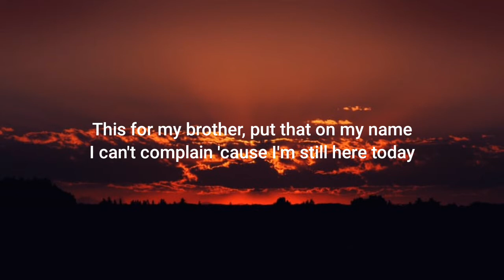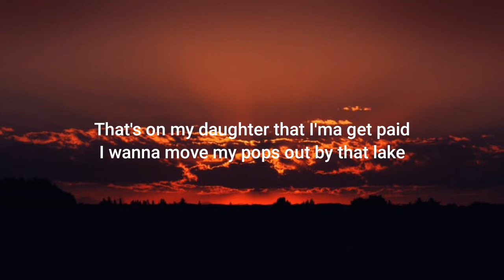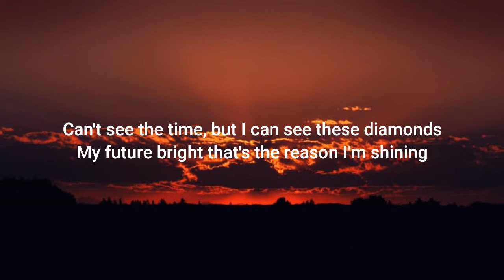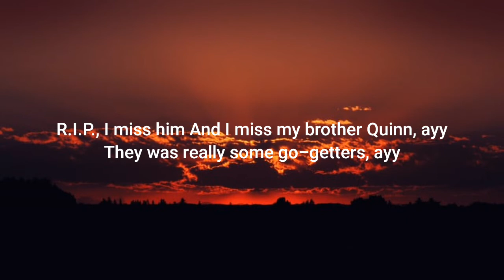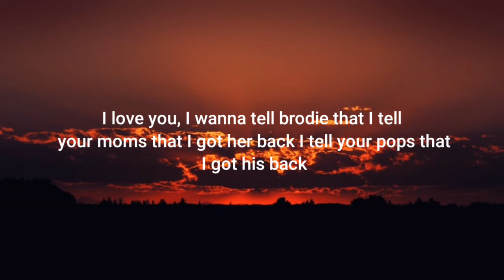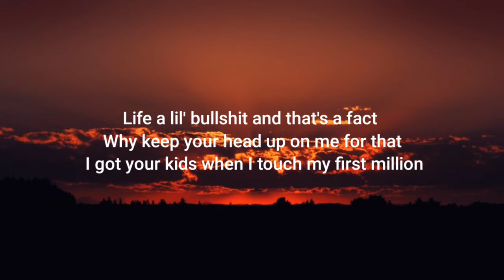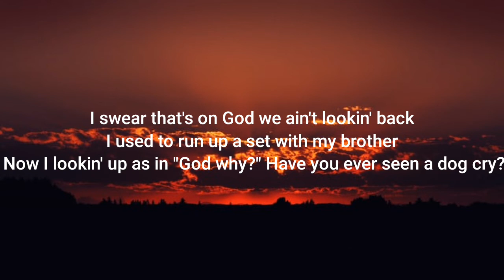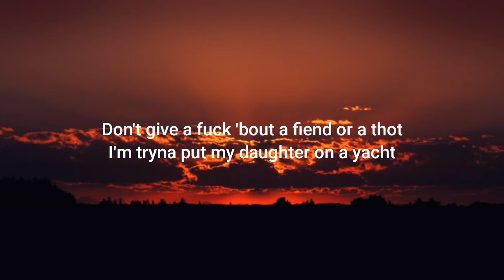Daddex - Homecoming (Lyrics)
Lyrics : Homecoming

[Intro]
Yeah

[Verse]
I was outside tryna stay out the cage
Who knew the police who get in my way
I'm in the house, you know that I ain't safe
I can't go out without looking both ways
Ride 'round the corner where I used to skate
after school and play ball everyday
This world got colder the second you left
Tried to move forward, but tears on my face
Gotta thank God for the time that he gave
This for my brother, put that on my name
I can't complain 'cause I'm still here today
That's on my daughter that I'ma get paid
I wanna move my pops out by that lake
I want my nephew and niece to be straight
I want my mom with no stress on her plate
I want my grandmother to know I was great
Everyday I think 'bout what it's gon' take
I'm on my way to put racks in the bank
I pull up in a Wraith
Then hop out with on a private plane
Can't see the time, but I can see these diamonds
My future bright that's the reason I'm shining
Can't do the fake and I ain't got the time and
I'm tryna take a trip and change the climate
R.I.P., I miss him
And I miss my brother Quinn, ayy
They was really some go-getters, ayy
We was trappin' out the city, ayy
Pull up on me with the set
 shop it up just like the old days
I'm still stuck up in my old ways
Sometimes people never go and change
I wish that I could bring Cosey back
I love you, I wanna tell brodie that
I tell your moms that I got her back
I tell your pops that I got his back
Life a lil' bullshit and that's a fact
Why keep your head up on me for that
I got your kids when I touch my first million
I swear that's on God we ain't lookin' back
I used to run up a set with my brother
Now I lookin' up as in "God why?"
Have you ever seen a dog cry?
Used to stay up geekin' all night
But that's on I can never stop
I'm chashin' paper like I'm on a clock
Don't give a fuck 'bout a fiend or a thot
I'm tryna put my daughter on a yacht

@ If any producer or label has an issue with this song and picture, please get in contact with us we will delet it.